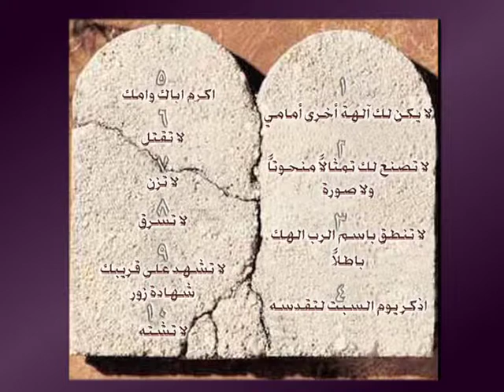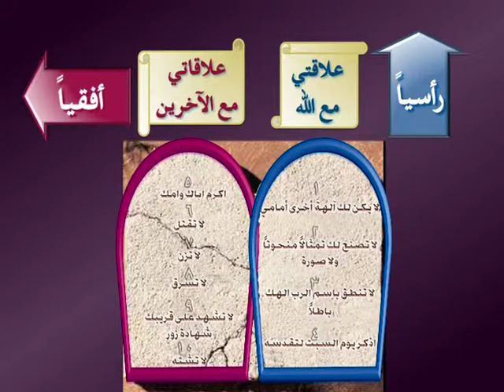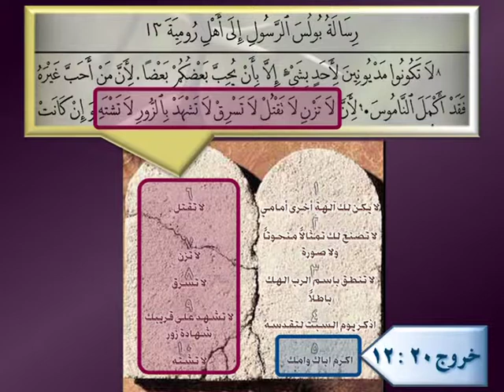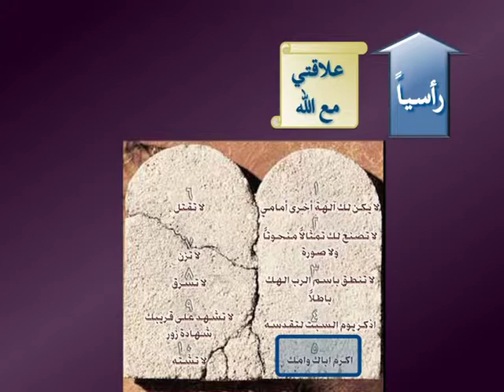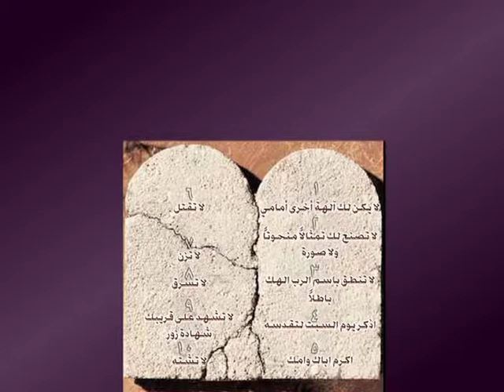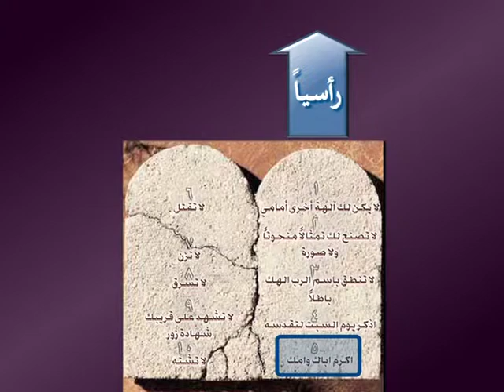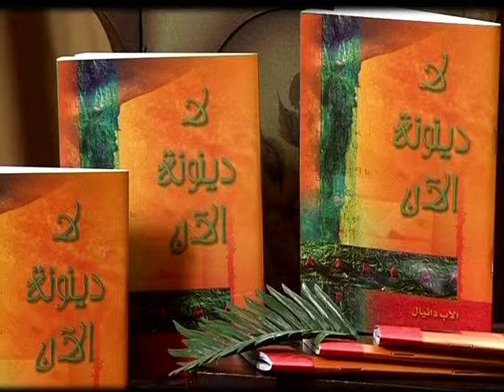بذورالتدهور و الانهيار07